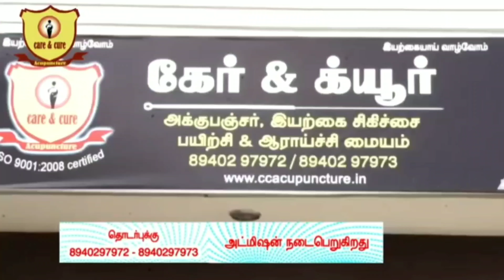TCM ACUPUNCTURE / ACUPUNCTURE COURSE/ INTERNATIONAL ACUPUNCTURE COURSE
Acupuncture courses in TAMIL / ENGLISH
We are conducting acupuncture treatment and acupuncture courses with tcm subjects
WHY CARE AND CURE
1.state and central government registred
2.iso 9001:2015 certified
3.we give certificate with national emblem
4. in india acupuncture class in smartclass(projector)
5.having own treatment centre
6. skilled faculties
7. free books, materials, uniform, treatment tool kid
8.free bag
9.Good and safe atmosphere
10.having own association